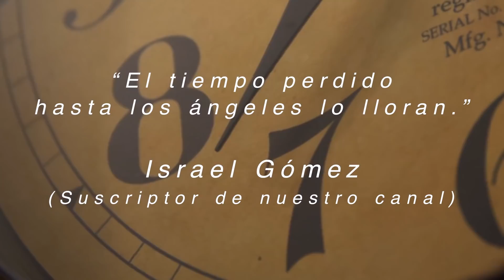20 DATOS CURIOSOS DE LOS RELOJES TIMEX QUE TAL VEZ NO CONOZCAS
🎁Vamos a sortear un Invicta Grand diver

El día de hoy Gerardo y Alejandro nos platican 20 datos curiosos de Timex que tal vez no conozcas

Un abrazo